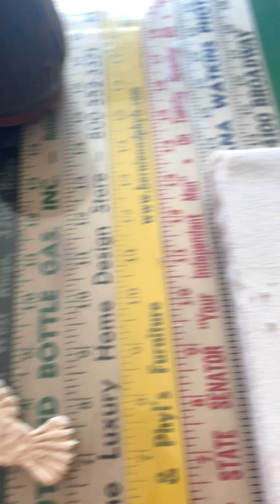Introduction to Clay Sculptures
This short video explains sculpture in the round, freestanding sculpture and additive and subtractive techniques.